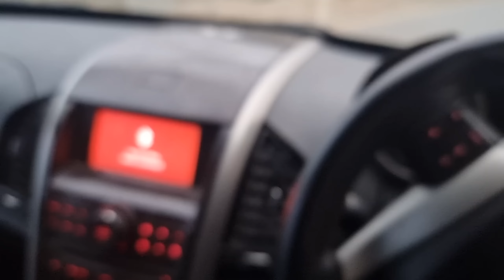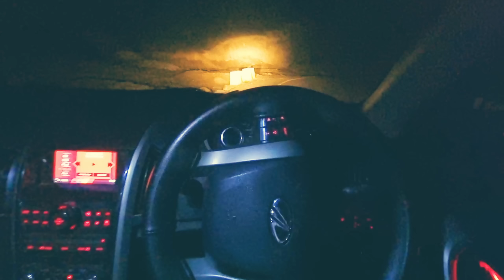Ladakh series | Ep. 2 | Chori karna buri baat hai